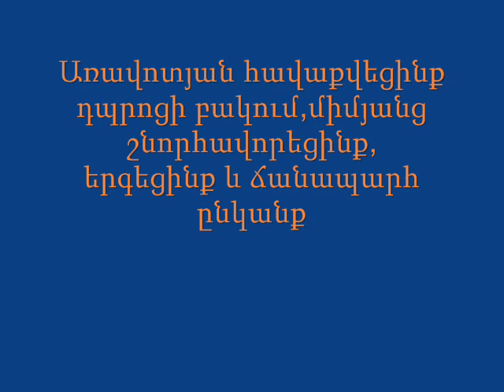Հայաստան սեպտեմբերի 21